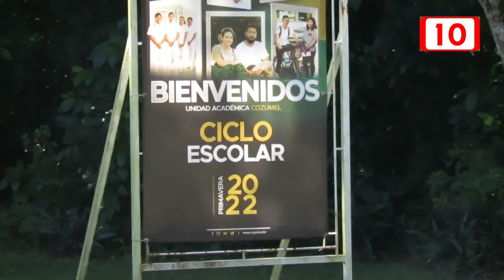La Universidad Autónoma del Estado de Quintana Roo cuenta con un abanico amplio de licenciaturas